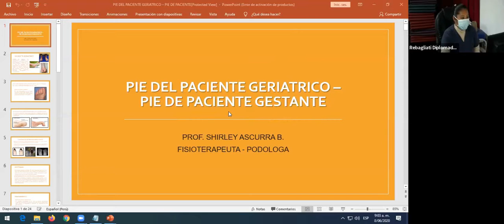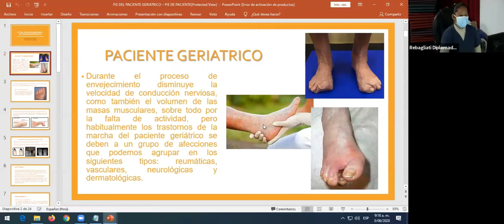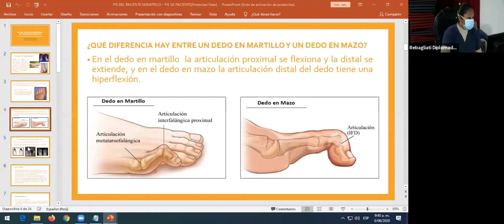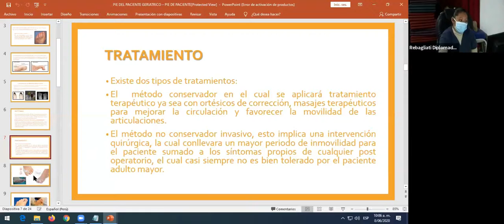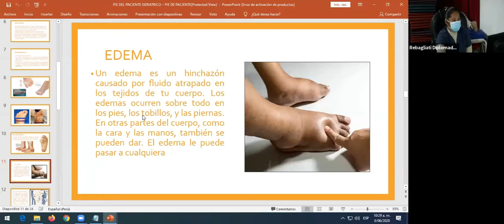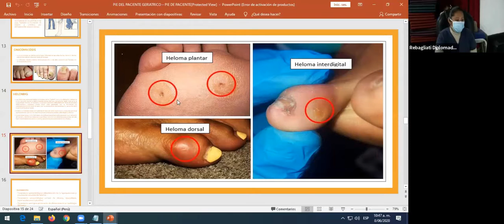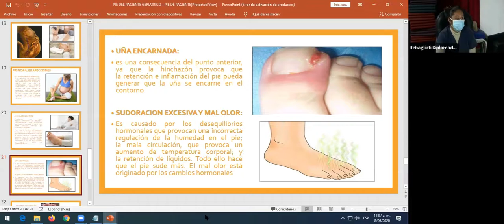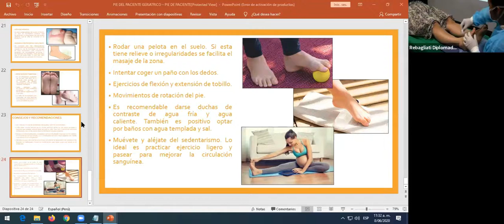CURSO MASAJE DEL PIE EN PACIENTES GERIÁTRICOS Y GESTANTES